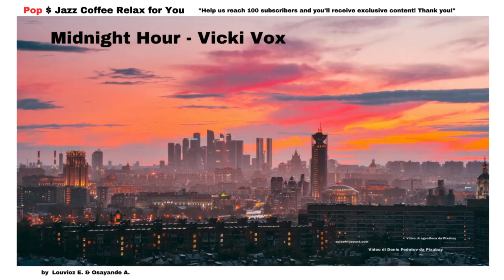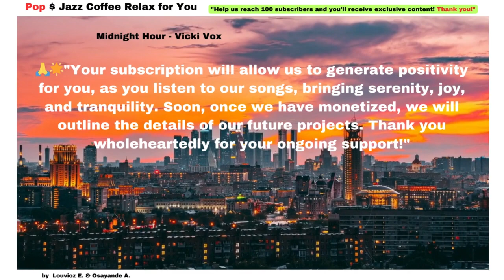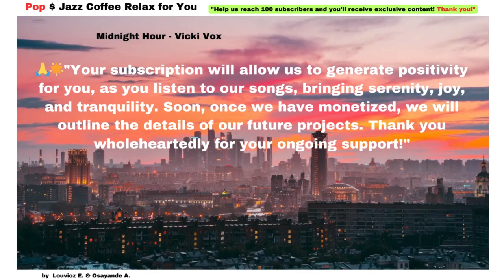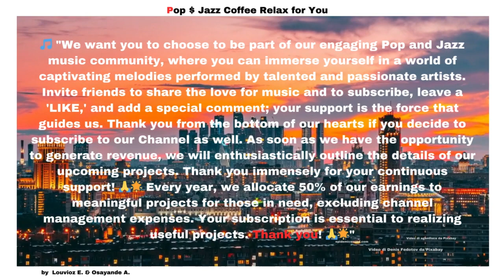Midnight Hour Vicki Vox This melody takes you to dream and find serenity and peace, dispelling f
🎹 Video Title: "Midnight Hour - Vicki Vox"
📅 Date of Publication: February 11, 2024
🌆 Atmosphere and Scenario: 🌅 "Midnight Hour" envelops you in an engaging symphony of emotions. Vicki Vox's extraordinary voice, accompanied by the guitar, takes center stage, creating a romantic song. This melody takes you to dream and find serenity and peace, dispelling fatigue after a day of work or study. Other wind instruments contribute with virtuoso sound vibrations, emphasizing a captivating rhythm. The drummer is the absolute protagonist, infusing vitality into the song. 🎸🎤✨

Morning, the sky. I'm looking at the moon in the sky. This shouldn't have been a surprise, but I can't sleep. The war in my mind. I'm trying to fight a war in my mind. I don't know who will be the winner tonight, but I know it's not me. Where are you? When the night goes on forever. When I lose track of you. When I need you more than ever. When I can't put a damn thing together. Let me know, right where are you? Where are you? Isn't it true?

🎵 Instrumentation: The guitar, the voice, and the other wind instruments create a harmonious and engaging mix, while the drummer contributes with incisive and engaging rhythms.

🎹 Performance Description: 🎶 An exciting journey through romantic melodies and lively rhythms. The guitar travels a rapid scale of harmonious notes, while Vicki Vox's voice rises to high notes, conveying intense passions and feelings. The combination of instruments creates an enveloping atmosphere, making the video an unforgettable musical experience. 🌟🎵
🤝 Connection with the Audience: The performance establishes a deep connection with the audience, offering a refuge of beauty and authentic emotions.
🌟🎤 "We would like you to decide to join our engaging Pop and Jazz music community and kindly subscribe, where you can immerse yourself in a world of captivating melodies performed by talented and passionate artists. Invite friends to share the love for music, leave a 'LIKE,' and add a special comment; your support is the force that guides us. Thank you from the bottom of our hearts! Pop & Jazz Coffee Relax for You, Sir." "Soon, as soon as we have the opportunity to generate revenue, we will enthusiastically outline the details of our upcoming projects. Thank you immensely for your continuous support! 🙏🌟 Every year, we allocate 50% of our earnings to meaningful projects for those in need, excluding channel management expenses. Your subscription is essential to realizing useful projects. 🙏🌟"